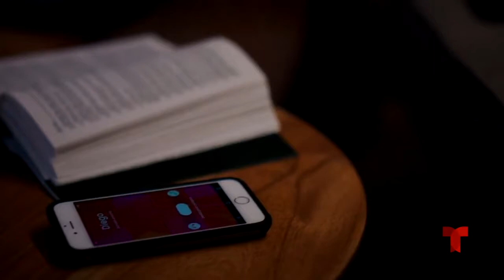💘VIEGO💘 💝(dulce maria y el guero franco)💝